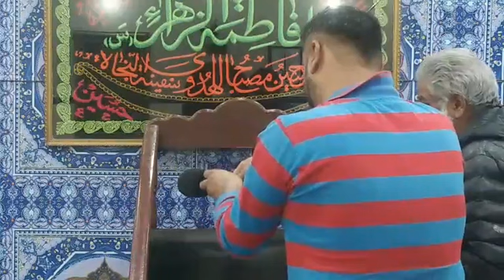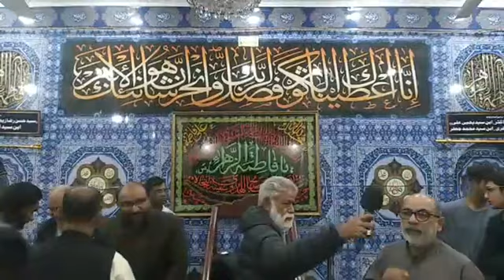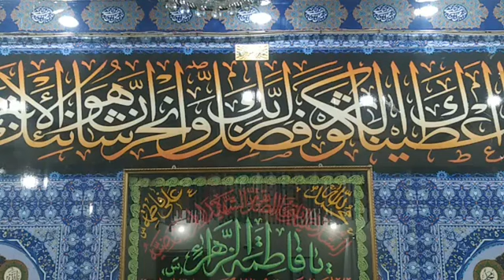29 Feb 2024 |Soyam Syeda Perveen Fatima Rizvi | Allama Imran Mehdi Naqvi | Imambargah Fatima